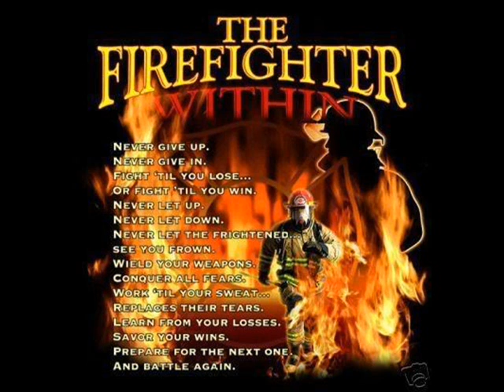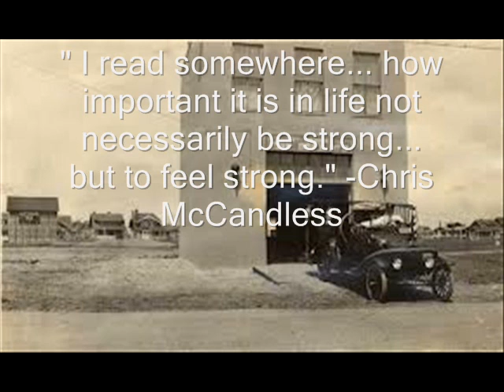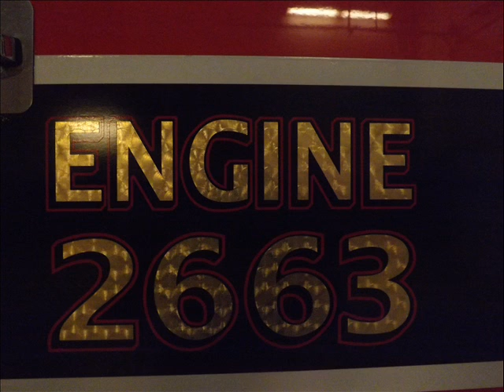Journey of a Firefighter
English 11 Journey Project Journey of a Firefighter by Ryan Bujak Arrowhead Highschool Hartland, Wi